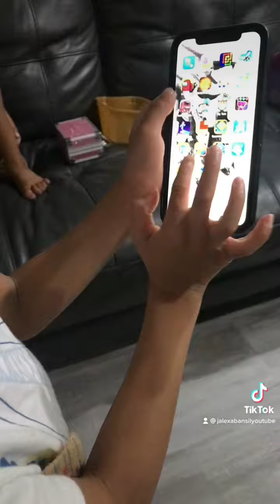Today is the last day Until we start School￼ Maybe last part￼￼